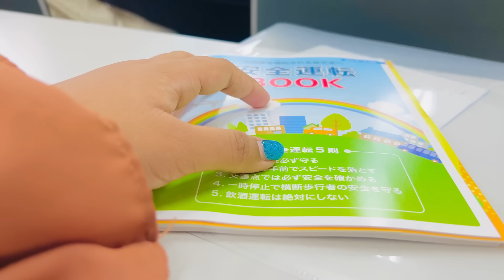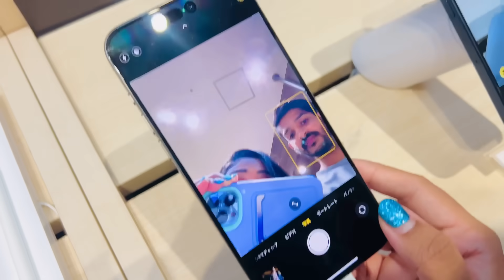ජීවිතේ ලස්සනම කාලයක් පටන් ගන්නයි යන්නේ 😍| Day in the life | Life in Japan 🇯🇵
මගේ ජීවිතෙන් එක් දවසක් ආදරණීය ඔබ සමග බෙදා ගත්තේ ගොඩාක් ආදරෙන් ඔබේ ආදරයට හැමදාමත් ආදරෙයි ♥️🙏🏻!!